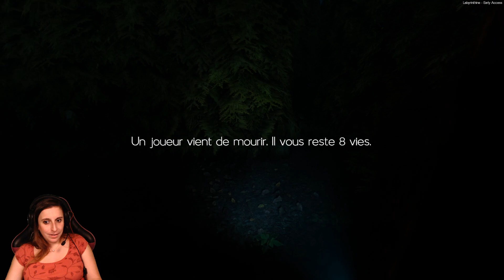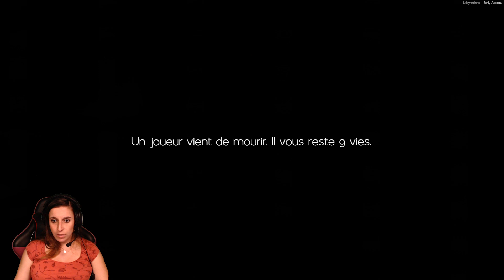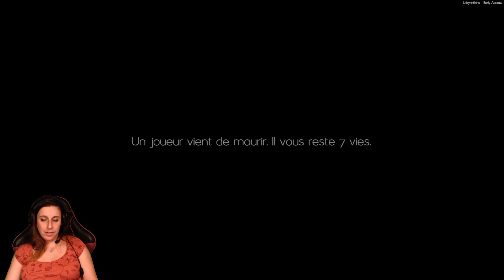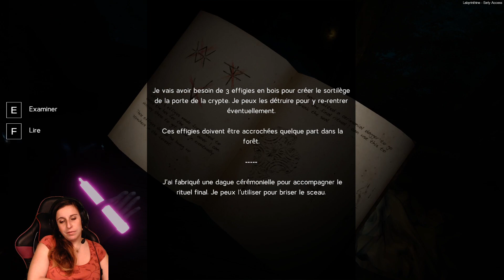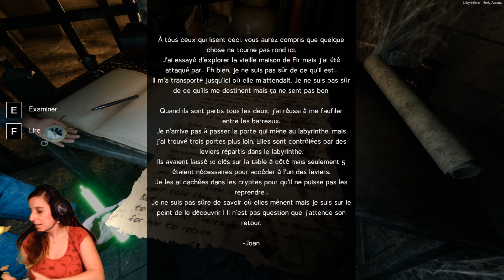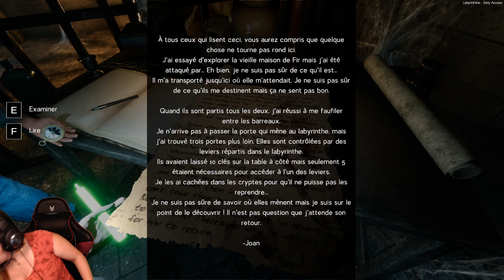LABYRINTHINE : COURAGE, FUYONS ! ft May3u, Nitwest et LePapaSwag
Bienvenue les amis dans cette nouvelle vidéo découverte 😎. Ici, on fait nos premiers pas sur le jeu d’horreur énigme Labyrinthine de Valko Game Studios.
Avec les amis May3u, Nitwest et LePapaSwag, on va découvrir les sombres secrets d'un labyrinthe envahi par la végétation et essayer d'échapper aux horreurs qui s'y trouvent. 😱

Après des débuts plutôt tranquilles, vous verrez, ça part très vite… dans tous les sens ! 😨 😂

Qui dit Labyrinthe dit sens de l’orientation… et comme vous le savez, ce n’est pas forcément ma spécialité ! Je suis plutôt énigmes, ça tombe bien, il y en a.
Mais comment vous dire que l’on est pas serein pour les résoudre… vous comprendrez en regardant la vidéo… 😅

Découvres d'autres aventures tous les soirs lors de mes LIVE sur TWITCH